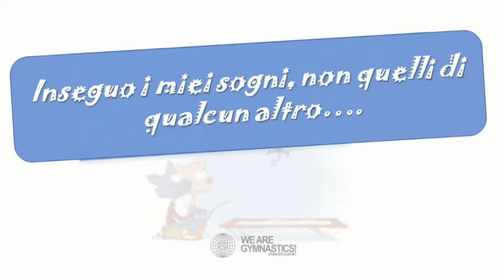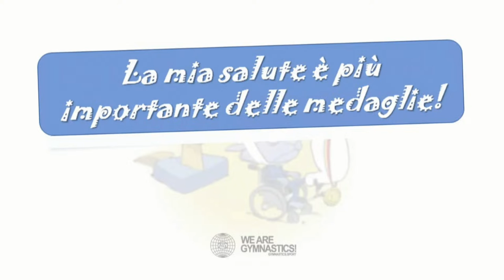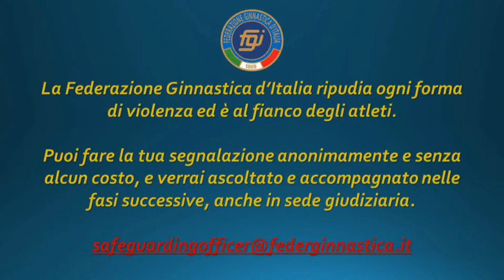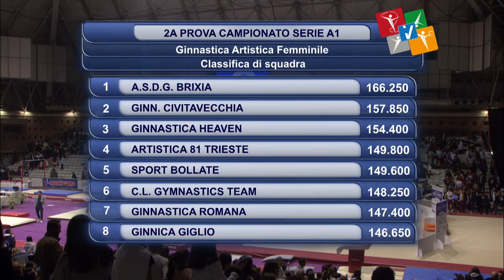RAVENNA - 2ª PROVA CAMPIONATO SERIE A1 GAM/GAF 2023